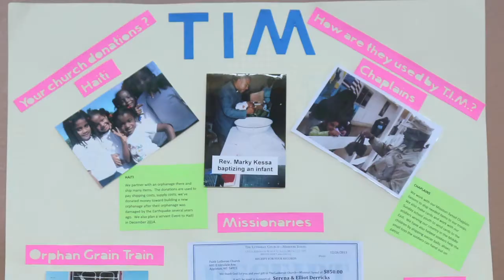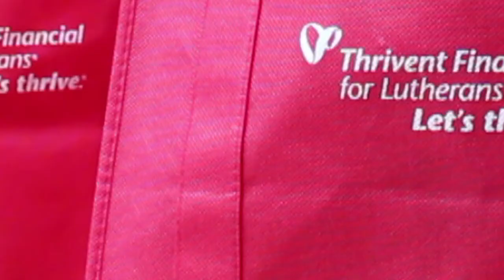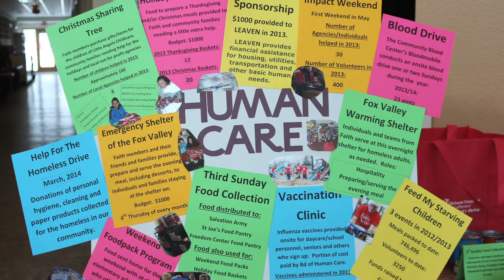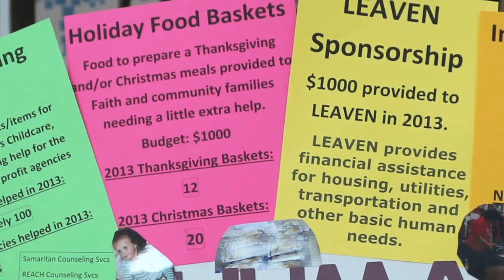Missions and Outreach at Faith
An update on the missions and outreach activities at Faith Lutheran Church, Appleton, Wisconsin. 2014